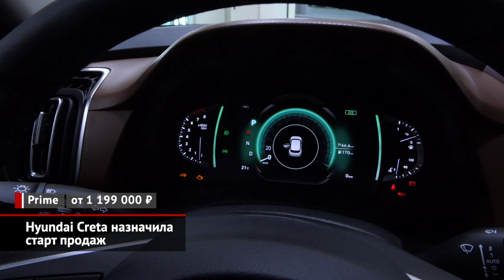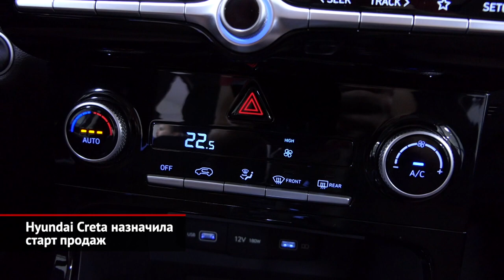Hyundai Creta назначила старт продаж | Новости с колёс №1574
Российский офис Hyundai назначил старт продаж новой Креты на 26 июля. Но чтобы клиенты несли деньги дилерам прямо сейчас, прайс-листы были распечатаны досрочно. И сразу раскроем главную интригу: со сменой поколений кроссовер сделался дороже от 52 000 до 118 000 ₽, а топовая версия вообще прибавила все 230 000 ₽. Моторы остались прежними, притом для младшего (объёмом 1,6 л) можно заказать «механику» или «автомат», передний или полный привод. К двум литрам прилажена лишь автоматическая коробка, но привод бывает 4×4 и 4×2. Впрочем, в прежнем поколении структура модификаций была ровно такой же. Любопытно, что логика и наполнение комплектаций фактически тоже остались прежними, хотя названия изменились. Так, базовым заявлено исполнение Prime, куда включены пара эйрбегов, система стабилизации, обычный кондиционер, плюс восьмидюймовый тачскрин медиасистемы, галогеновые фары и 16-дюймовые стальные диски. В следующую версию Classic дополнительно включены подогрев передних сидений, электропривод складывания зеркал и авторежим водительского стеклоподъемника. В багажнике установлена полочка, на заднем ряду — дополнительный разъём USB, а у рулевой колонки имеется регулировка по вылету. Любопытнее остальных выглядит Family, где есть климат-контроль, подогрев руля, система бесключевого доступа, запуск мотора кнопкой, камера заднего вида, задний парктроник, багажные рейлинги и 16-дюймовое «литьё». К «автомату» вдобавок прилагается фирменная телематика, а с полным приводом — и электромеханический «ручник». Наконец, фактически топовая версия Lifestyle предложит шесть подушек безопасности, электропривод сиденья водителя, светодиодные фары, противотуманные фары, датчики света и дождя, круиз-контроль, плюс семидюймовый экран на панели приборов. И только для двухлитровой полноприводной Креты придумана комплектация Prestige, которую легко опознать по дополнительной хромированной отделке кузова. Её салон отделан экокожей, а мультимедийка щеголяет экраном на 10,25 дюйма. Из других приятностей заявлены панорамная крыша, камеры кругового обзора, подогревы всех сидений и премиальная акустика. В «полном фарше» младший кроссовер марки Hyundai стоит чуть дороже, чем базовый Tucson. Но это лишь рекомендуемые цены… В последнее время дилеры корейских брендов позволяют себе навешивать совершенно безумные ценники, пользуясь дефицитом автомобилей. И с новой Кретой история явно повторится…